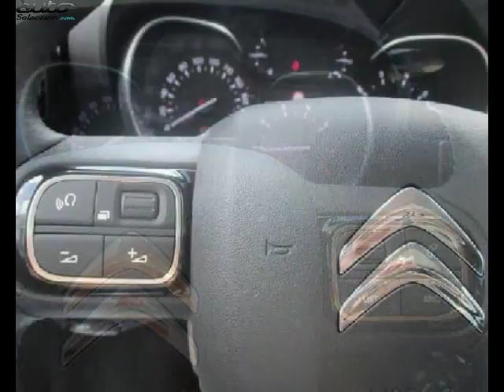Citroen c3 occasion visible à Onet le chateau présentée par Citroen rodez c12 automobiles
Cette Citroen c3 occasion disponible à Onet le chateau dans le 12 est mise en vente par Citroen rodez c12 automobiles - 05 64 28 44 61 - tous les détails sont